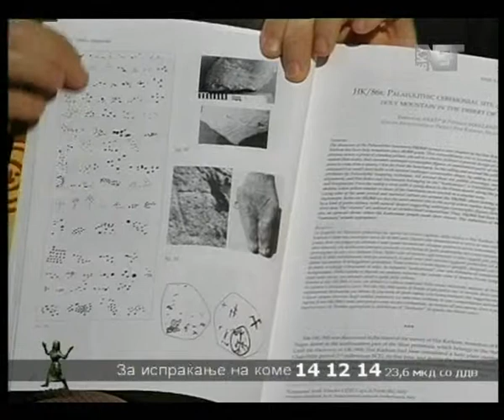Makedonium 09.11.2009 (2/6)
Makedonium so Marina Dojcinovska